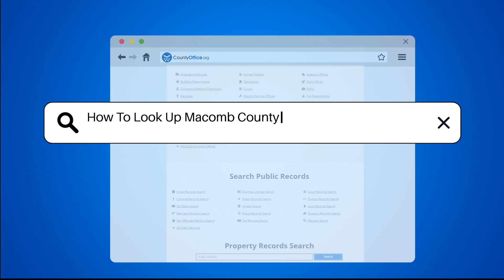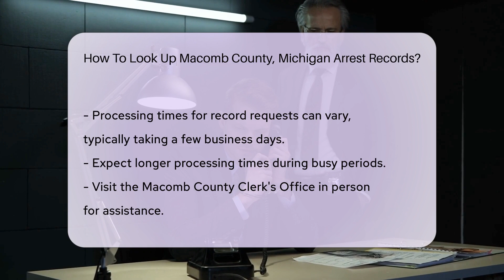How To Look Up Macomb County, Michigan Arrest Records? - CountyOffice.org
How To Look Up Macomb County, Michigan Arrest Records? Have you ever wondered how to look up arrest records in Macomb County, Michigan? In this video, we'll guide you through the process of accessing this valuable information. Learn how you can obtain arrest records from the Macomb County Sheriff's Office website and the Macomb County Clerk's Office. Discover the steps involved in requesting these records, including filling out specific forms and understanding associated fees.

If you prefer a more convenient method, explore online databases like CountyOffice.org, which compile public records, including arrest records in Macomb County. Stay informed and empowered with the knowledge of how to access essential government services like arrest records.